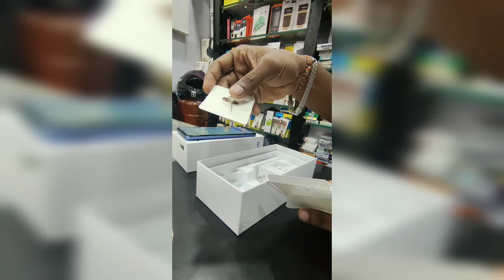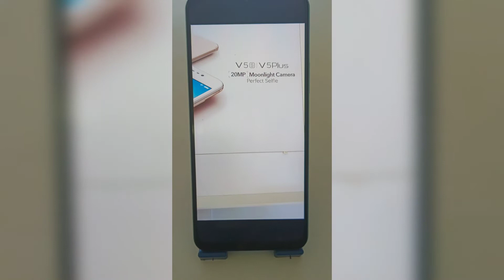VIVO T1 5G Mobile Unboxing |In Kannada|| 6GB +128 GB =16990/- || # Thanks To Damodar Electronics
Thanks to Damodar Electronics